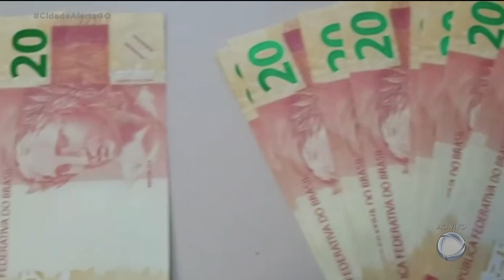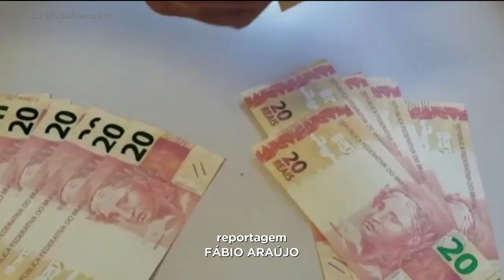ESTUDANTE DE DIREITO É PRESO COM NOTAS FALSAS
Estudante de direito do Recife foi preso com notas de dinheiro falsas. O dinheiro falsificado foi enviado de goiânia pra ele pelos correios.